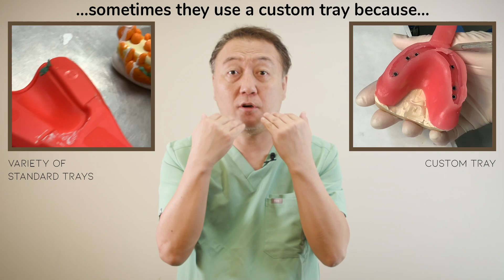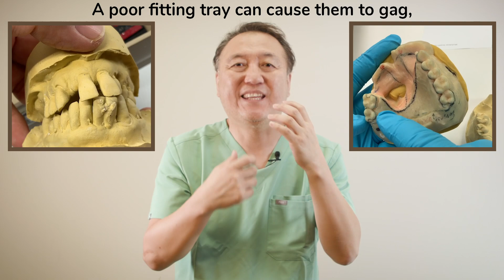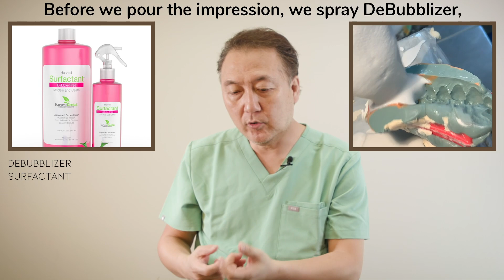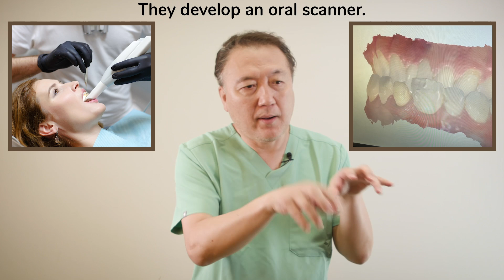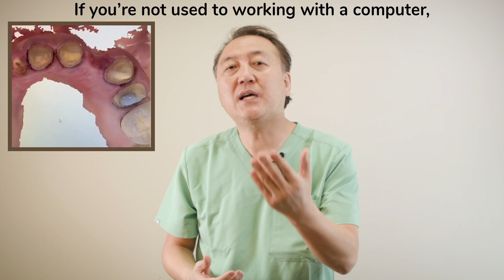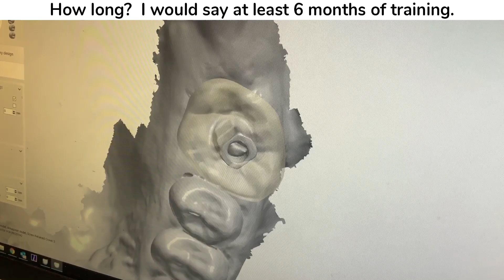Which Dental Oral Scanner Should I Buy?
Luke S Kahng, Certified Dental Technician, explains the difference between analog impression models and digital scanned and 3D printed models, and the difference it makes for the laboratory.  He also discusses how dental professionals can find a scanner that works for their needs and budget and how to get the best results from the dental lab using an oral scanner.  Luke embraces the latest in technology for giving patients the best tooth restorations.